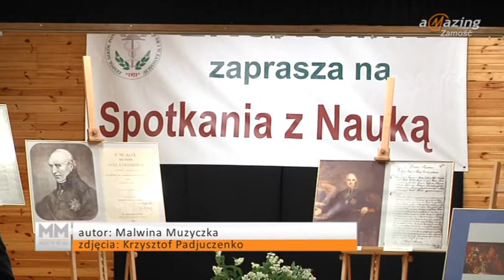Magazyn Miejski 14-06-2013